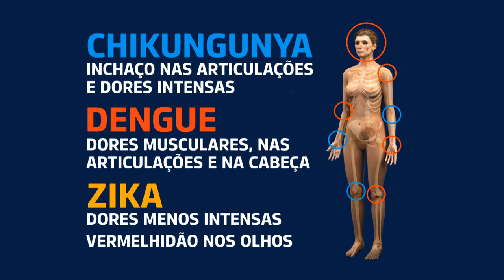Saiba o que fazer para combater o mosquito Aedes aegypti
INTERPROGRAMAS - 22.01.16: O mosquito Aedes aegypti, transmissor da dengue, do zika vírus e da febre chikungunya demora apenas 5 dias para chegar à fase adulta. Saiba o que fazer para evitar a disseminação do inseto neste vídeo.